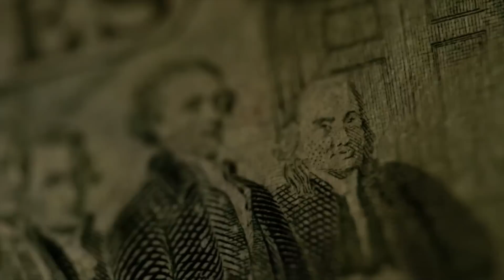BOLSA e Dólar no 1º. Dia pós-eleição de LULA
Bolsa +1,3%, Nasdaq -1,0%, Dow Jones -0,4%, Dólar R$ 5,30, CVCB3 +9% e PETR4 -8%
Olá, seja bem-vindo a mais um Fechamento de Mercado da Levante comigo Flávio Conde, hoje é 2o. feira, dia 31/10, e graças a Deus já temos o próximo presidente eleito que é 50% do caminho e os outros 50% é o ministério. O programa de hoje é dedicado a todos que escreveram comentários na 6ª. feira com palavras muito gentis e que me deixaram superfeliz. Obrigado a todos...
Ibovespa começou o dia em alta com Petrobras e Banco do Brasil puxando as quedas, mas foi melhorando e fechou com alta de +1,31% aos 116.037 pontos com volume de R$ 52 bilhões, R$ 17 bilhões abaixo de 6ª. feira sugerindo uma cautela de parte de investidores. Nas mesas das corretoras dizia-se que o estrangeiro estava mais positivo e o local um pouco menos. Entretanto, o mais importante é que subiu. E comemorem que em outubro o Ibovespa subiu 5,45% e o dólar caiu 4,2%.
Nos EUA, o dia foi de quedas, principalmente, no NASDAQ que chegou a cair -2% e fechou em -1% enquanto o Dow Jones apenas -0,4%. Resultados desapontadores de Facebook Meta mais quedas de quase 10% de ações de semicondutores derrubaram o NASDAQ. Investidores acreditam que o Fed aumentará mais 0,75% a.a. os Fed Funds de 3,00-3,25 para 3,75-4,00 na quarta dia 02 de novembro. A incerteza, porém, está no próximo aumento em 14 de dezembro se será +0,50% ou +0,75%. Mercado ainda está dividido.
No Brasil, das cinco ações mais negociadas quatro caíram Petrobras PN e ON (Lula), Vale ON (porque o minério caiu -4% e foi a US$ 86). Banco do Brasil caiu (Lula). Já ITUB4 subiu +2,9%.
Dólar recuou um pouco de R$ 5,35 para R$ 5,30

Mais negociadas

PETR4 R$ 29,81 -8,4% R$ 7,69 B
VALE3 R$ 67,13 -0,4% R$ 2,43 B
ITUB4 R$ 30,40 +2,9% R$ 2,34 B
BBAS3 R$ 37,02 -4,6% R$ 1,76 B
PETR3 R$ 33,26 -7,0% R$ 1,74 B

Destaques de alta:
CVCB3 +9.63% R$ 7,17
ALPA4 +9.04% R$ 21,96
AZUL4 +8.91% R$ 16,13
GOLL4 +8.83% R$ 9,61
HAPV3 +8.48% R$ 7,80

Destaques de baixa:
PETR4 -8.47% R$ 29,81
PETR3 -7.04% R$ 33,26
BBAS3 -4.64% R$ 37,02
SUZB3 -3.47% R$ 53,20
JBSS3 -3.22% R$ 24,96

Escolha dos assinantes foi Petrobras (PETR4)) e analisei BANCO do BRASIL também. Assista o vídeo para ver o que o Conde falou.